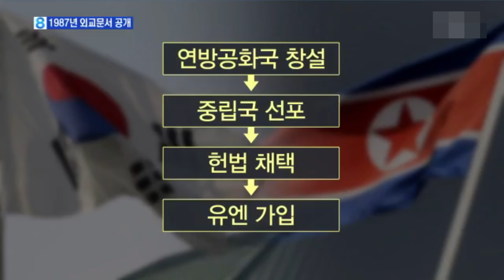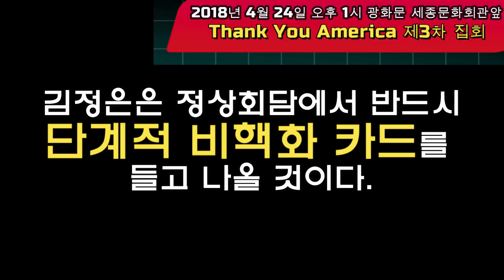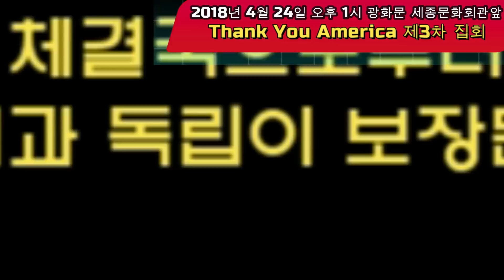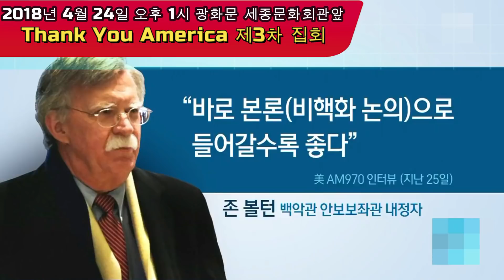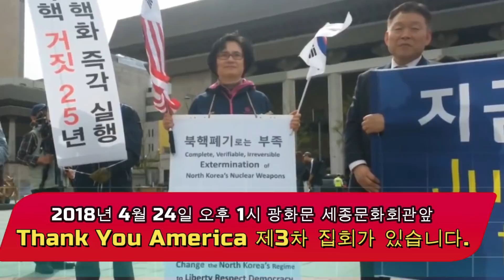[문재인과 김정은의 꼼수] 남북정상회담시 한반도 항구평화 위한 '영세중립국'선언 합의 → 주한미군철수요구, 그러나...